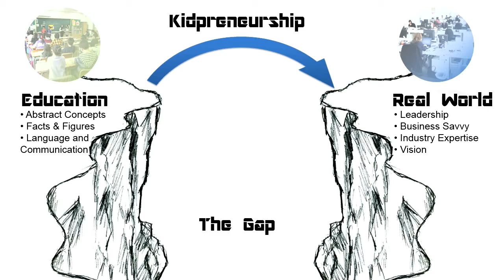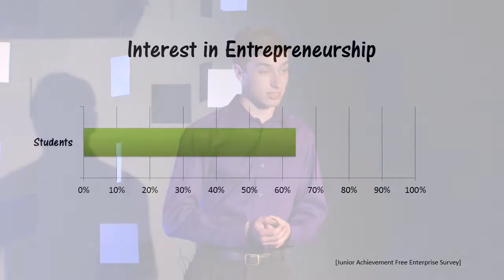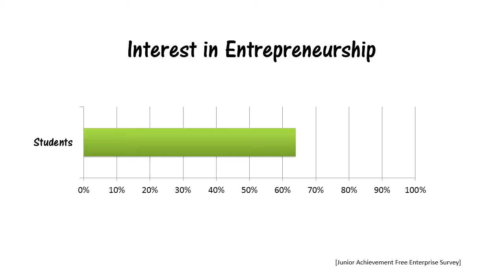The Kidpreneuers Are Coming | TJ Evarts | TEDxPiscataquaRiver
Watch out—the kidpreneurs are coming! 19-year-old entrepreneur TJ Evarts shares what he learned as a kid entrepreneur, and how entrepreneurship is the ultimate education.

TJ Evarts is the 19 year old CEO/CTO of Inventioneers Etc., LLC, a tech startup company he founded in 2012 to bring his invention, SMARTwheel, to market.  SMARTwheel is the first intelligent steering wheel cover that helps prevent distracted driving.  Evarts has always been an inventor, filing his first provisional patent application with the USPTO in 2006 when he was 11, and filing three more provisional applications for new inventions through 2009.  His utility patent for SMARTwheel was issued in 2013 when he was only 18, before he even graduated from high school.

Evarts is very passionate about technology and entrepreneurship recently realized his dream to exhibit his invention at the International Consumer Electronics Show in January 2015 in Las Vegas.  Driven by his commitment to young inventors, he established a 501c3 non-profit to promote STEM and IP education for elementary and middle school students.